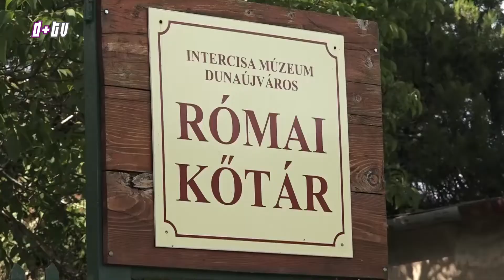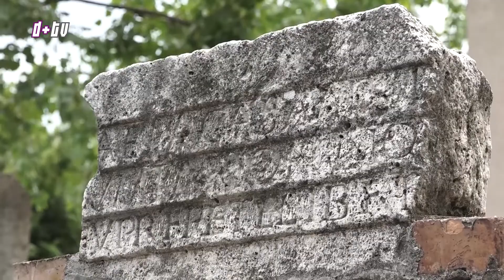2018. június 24. Múzeumok Éjszakája